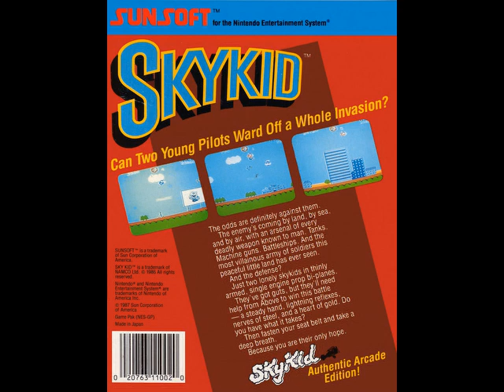Sky Kid (1987) NES BGM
[Video Annotations]
{Stage Theme}
[ 0:01 to 1:29 ]
{Stage Theme (No Intro)}
[ 1:29 to 2:52 ]
{Boss Battle}
[ 2:52 to 3:12 ]
{Game Over}
[ 3:12 to 3:15 ]